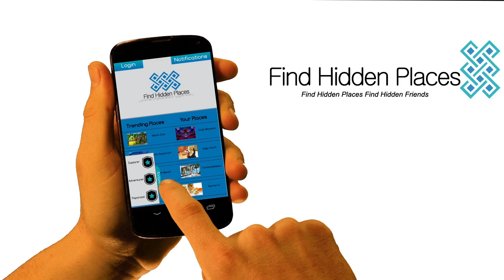Digital Media Arts College Art School in Florida | DMAC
| Earn your digital arts degree at Digital Media Arts College in Boca Raton, FL. Offering undergraduate, graduate and certificate programs in gaming, computer animation, graphic design and web design. Online programs available.

Get in-the-moment updates on the things that interest you most and watch events unfold, in real time connecting with us and — most importantly — with each other. Take a look at DMAC's Social Media posts and join the conversation.

Stay up to date on all our current events and news